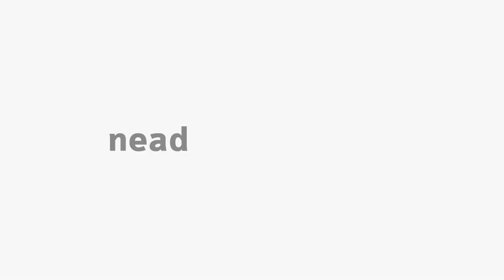[EFI] Apresentação da disciplina de Pesquisa Educacional e Educação Física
[EFI]  Apresentação da disciplina de Pesquisa Educacional e Educação Física com a professora Evelline Cristhine Fontana para o curso EaD de Educação Física da Universidade Estadual do Centro-Oeste do Paraná.